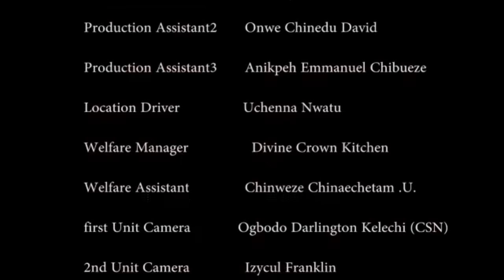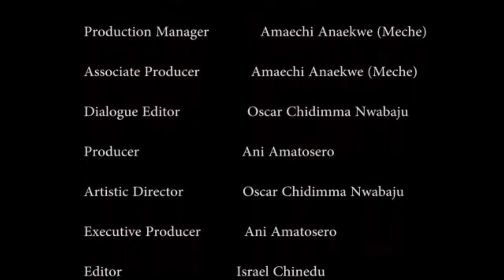SPIRITUAL QUEEN (NEW MOVIE) (UGEZU J UGEZU, ANI AMATOSERO ) - 2021 LATEST NIGERIAN NOLLYWOOD MOVIES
Effixzzy Magazine is the creator of Effixzzy TV. This Online Youtube channel showcases Effixzzy movies and other productions featuring  the best of interesting videos, think sex, relationship tips, fashion, movies, music, think Effixzzy and movie trailers. Effixzzy Magazine is owned by Ani Amatosero.

Nollywood number one source is rigth here on Effixzy TV.